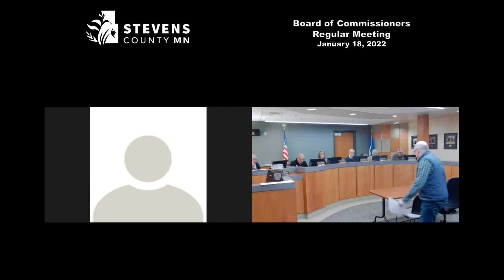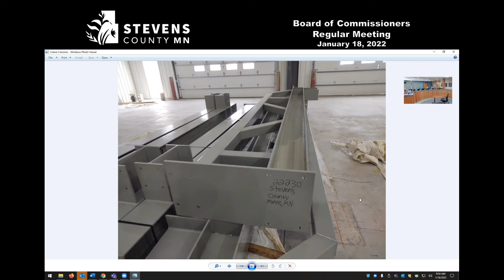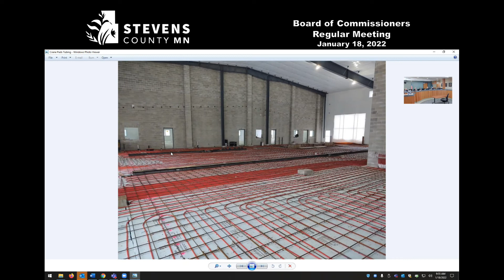Stevens County Board of Commissioners Regular Meeting 01/18/2022